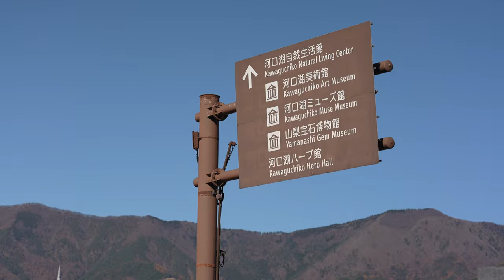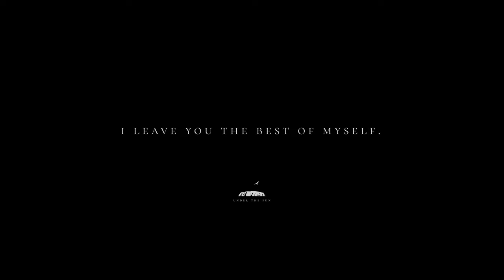【Leica M6•M11】Mt. Fuji Photo walk in autumn